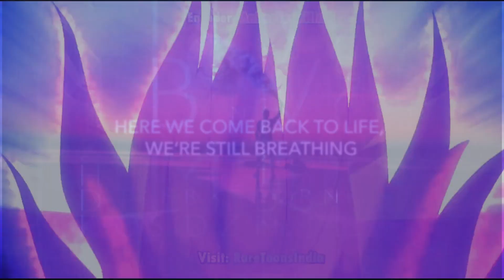Rise Up [ Ryuga AMV])(ryuga status)(beyblade ryuga)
i make this video in 4 hours so please like .

Legend never die  [ Ryuga AMV](ryuga status)(beyblade ryuga)
beyblade ryuga amv legends never die
ryuga vs rago amv legends never die
ryuga amv legends never die remix
ryuga and kenta amv
ryuga and kenta moments
ryuga and kenta legends never die
ryuga and kenta moments in hindi
ryuga and kenta funny moments
legends never die beyblade
legends never die ryuga
legends never die song
ryuga legends never die
ryuga legends never die remix
ryuga legends never die amv
darkgenex melee
darkgenex vs slug
dark gentry
beyblade ryuga edit
ryuga short edit
ryuga amv edit
ryuga vs rago amv
ryuga vs rago in hindi
ryuga vs rago full episode
battle